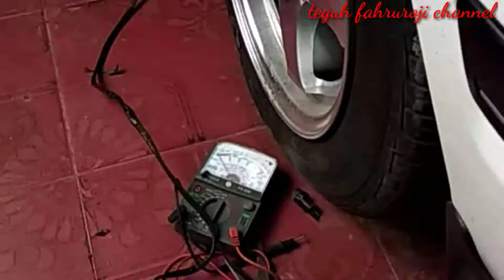Cara memasang relay lampu tambahan pada mobil.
Video ini berisikan tutorial cara memasang relay lampu tambahan pada mobil bila berubah watt lampu utama atau head lamp nya dari 60/55watt hingga ke 100/90 watt, isi video ini diperuntukan agar para pengemudi kendaraan khususnya untuk semua jenis kendaraan mobil bisa tau bahwa penggantian watt lampu utama tidak sembarang pasang  watt besar tetapi diperlukan perangkat relay tambahan agar komponen dalam mobil yang berhubungan dengan lampu utama atau head lamp nya tidak terjadi kerusakan dikarena kan watt lampu besar 100/90 lebih besar membutuhkan banyak pasokan listrik dibandingkan watt lampu 60/55 watt jadi diperlukan relay tambahan tersebut yang berfungsi untuk menstabilkan arus yang masuk ke ke headlamp atau lampu utama untuk menghindari terjadinya muatan listrik dc berlebih ke lampu utama atau headlamp yang mengakibatkan terbakarnya komponen listrik lampu utama atau headlamp.